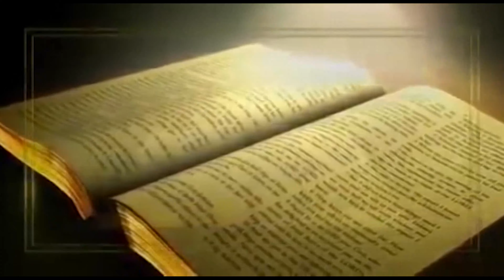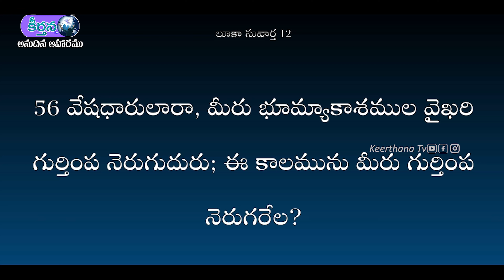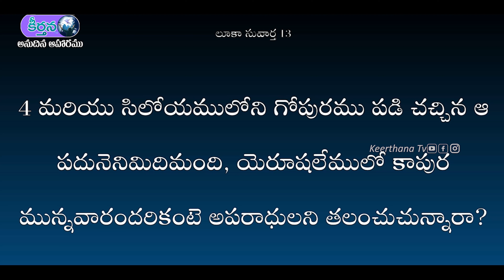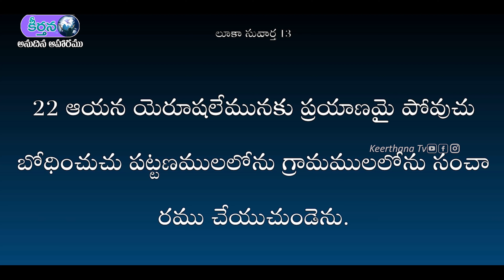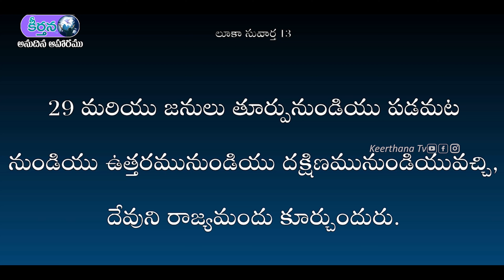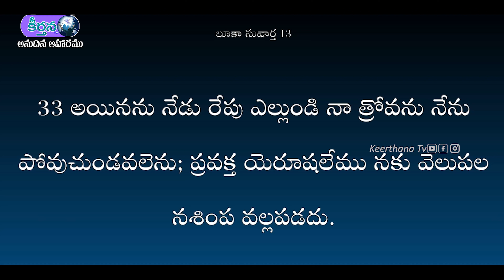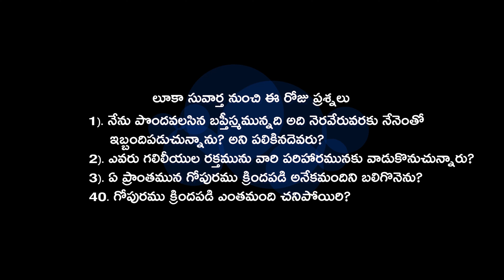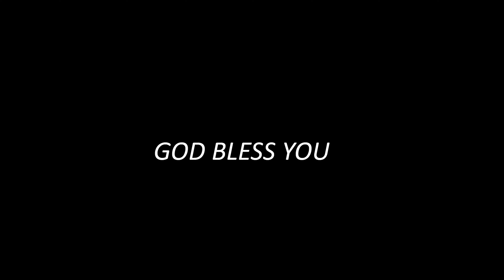Bible Reading I The Gospel of Luke is chapters 12,13 I Anudina Aaharamu I Keerthana tv, Guntur